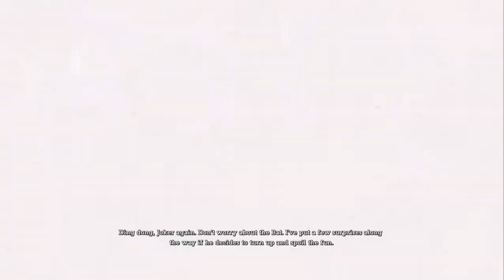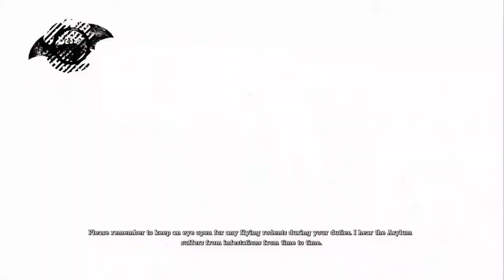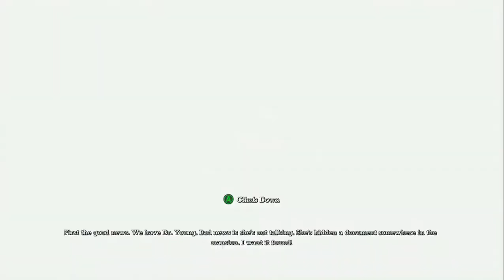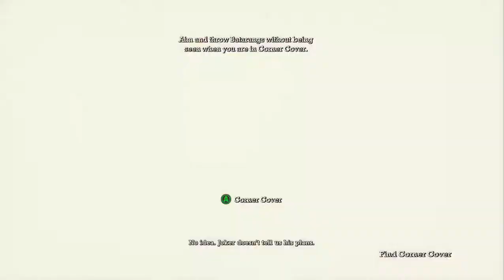NON-STOP A## WHOOPIN (BATMAN: ARKHAM ASYLUM) #4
The Batman Is Back Delivering Blows.